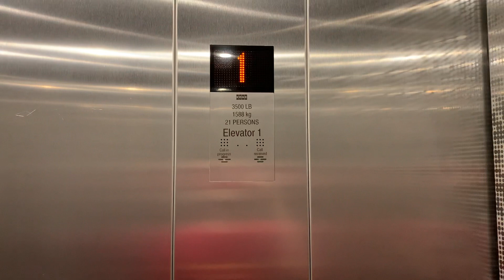Kone KSS 570 Ecodisc Elevator @ Holiday Inn Express Wells ME